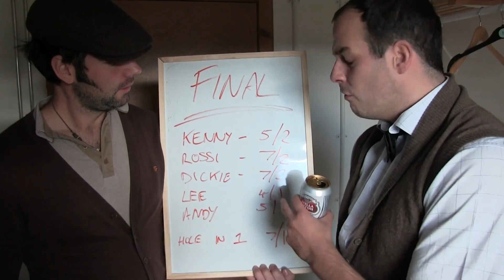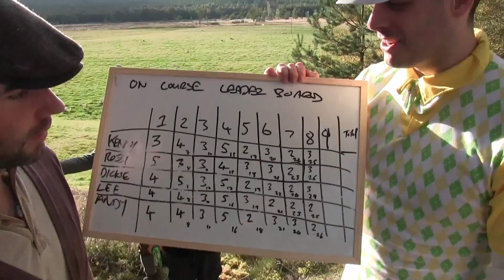JHPGT 2014 (1) Trailer